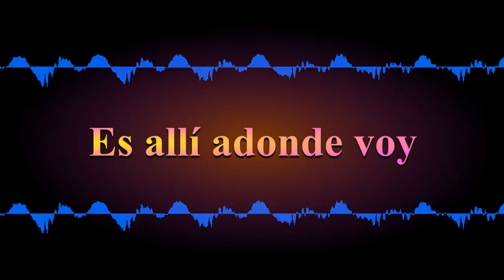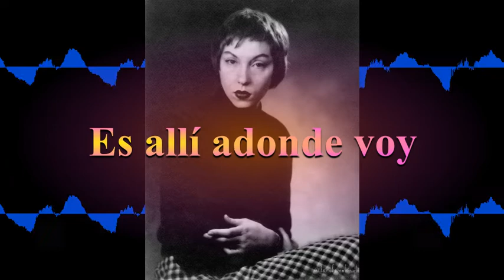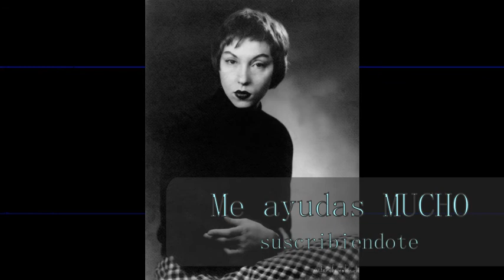Clarice Lispector - Es allí adonde voy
En este audiocuento escuchás:
* 'Es allí adonde voy', de Clarice Lispector, publicado en "Silencio", editado por Grijalbo con traducción de Cristina Peri Rossi. El mismo libro lo podés encontrar con el título "Donde estuviste de noche".

El libro continúa aquí:

No tengo derechos sobre los textos, música ni imágenes reproducidas, sólo ejerzo mi derecho a leer, disfrutar y compartir esta pasión.